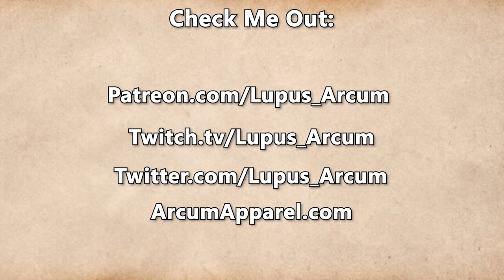Fractured Thrones Season 3 | EPISODE 30 'All I Have' | Part 1 of 4